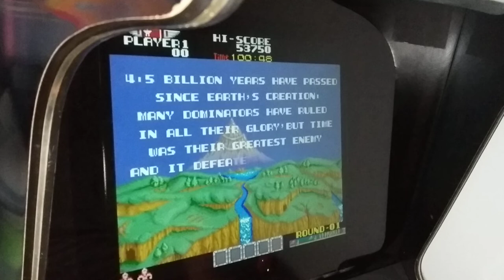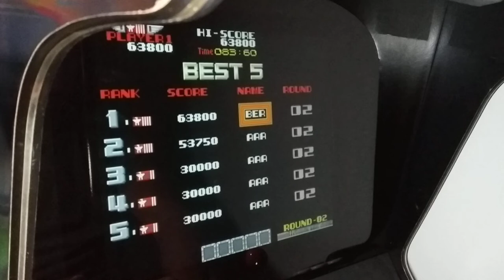Rygar Arcade Pandora Jamma Compilation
Rygar
[rygar] (US set 1)
Arcade | Pandora / Jamma Compilation